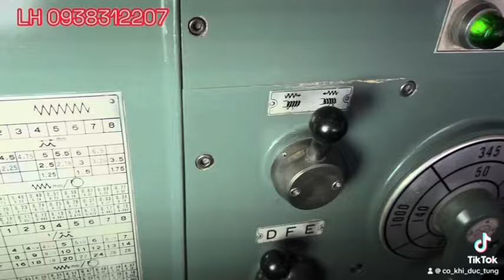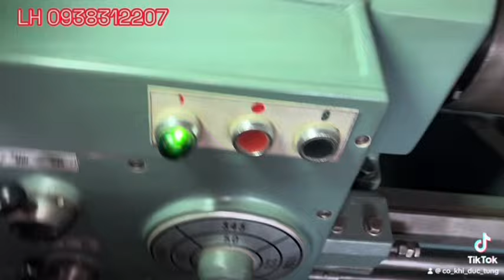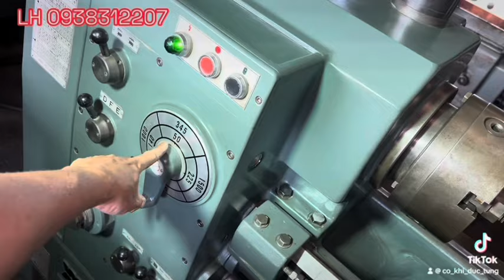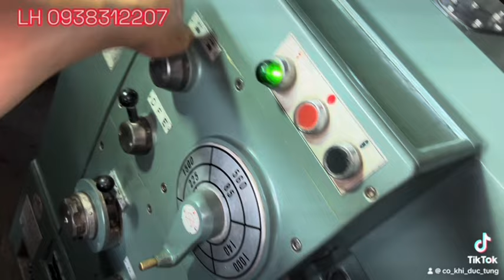Máy tiện wasino 19K | đầu vuông đời mới | Máy chạy êm như xe hơi | LH 0938312207